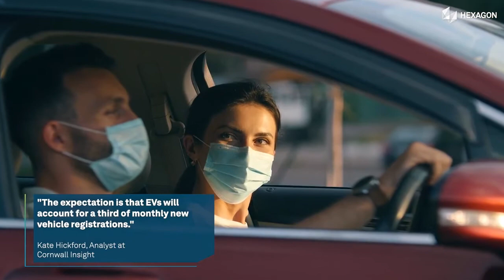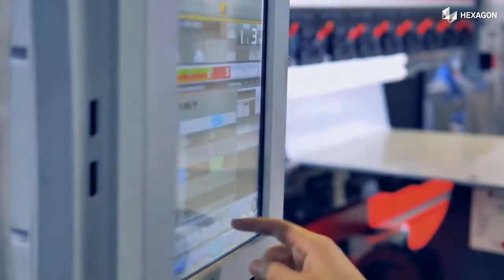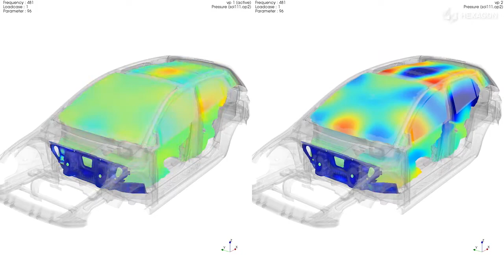Shaping the future of Electric Vehicles (E-Mobility)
Electric Vehicles are predicted to represent a third of the automotive market by 2025 and 51% by 2030. But we believe the automotive industry can make this shift even faster, and we want to support your efforts to do so.
We aim to offer a new set of smart manufacturing technologies for engineers, designers and OEMs, blending our experience in automotive design and engineering, production and metrology to help you make the journey toward 100%EV faster and more cost-effective.
If you’re ready to accelerate electrification, let’s start powering your engine